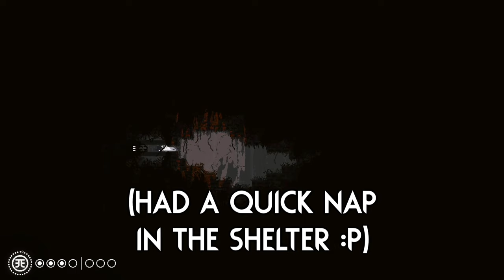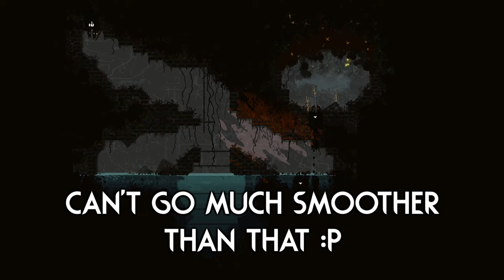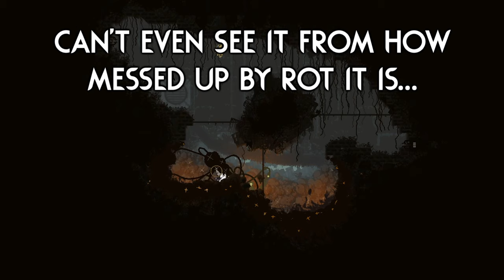I Found The BACKROOMS In An UNRELEASED MOD! 👁️ | Rain World Downpour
The developer of this region let me try out a preview, and unexpectedly, I found a secret that was not meant to be uncovered...

Region mod is "Drainage Wastes" by "Octo", "RBOR" and "inspectnerd"!
(No link since well... It is an unreleased preview the developer kindly let me try :P)

Skin is "The Shaded" from the "Nabe0's slugcat oc pack" by "NaBe0"!

Thumbnail uses art from the "Nabe0's slugcat oc pack" skin mod!
The background is a room from the "Drainage Wastes" region mod!

Here are a couple extra mods I play with:

Gate Scanner by "mariomakerguy"!